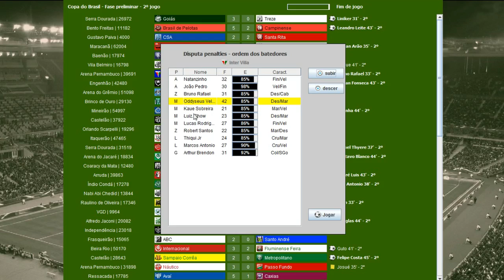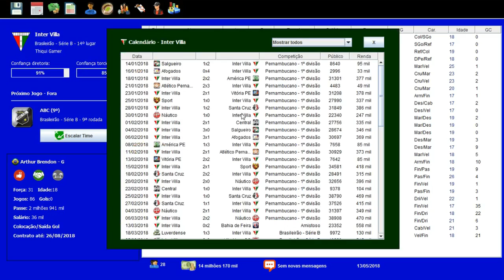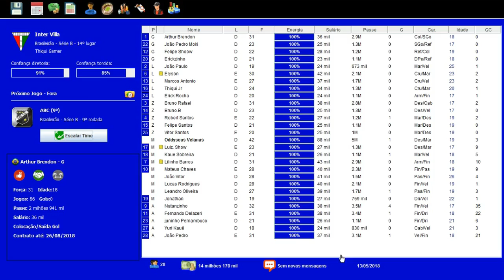BRASFOOT DOS INSCRITOS #22 FASE RUIM DO INTER VILLA